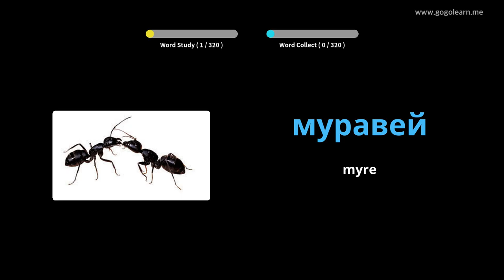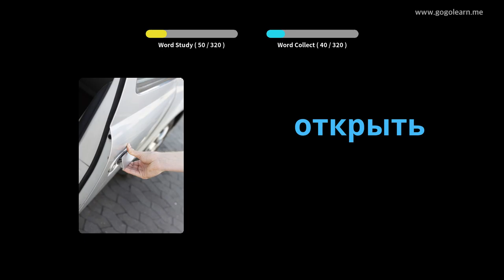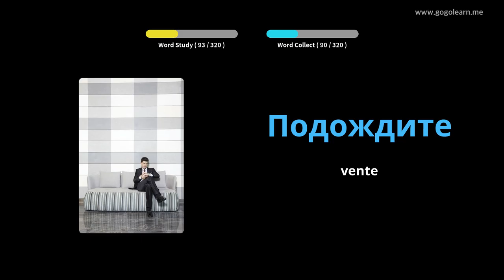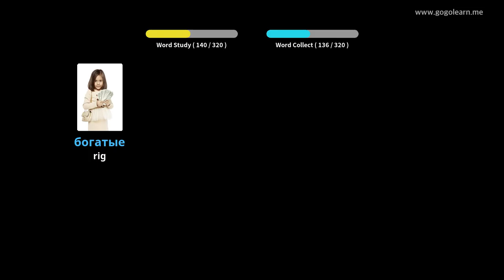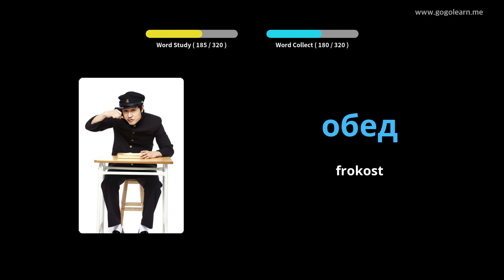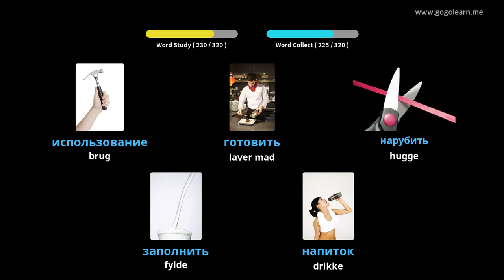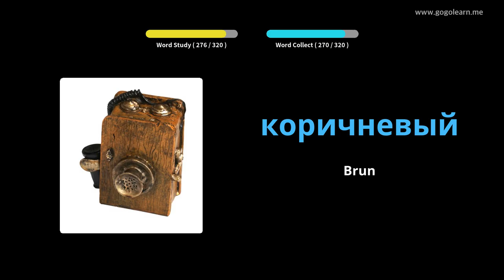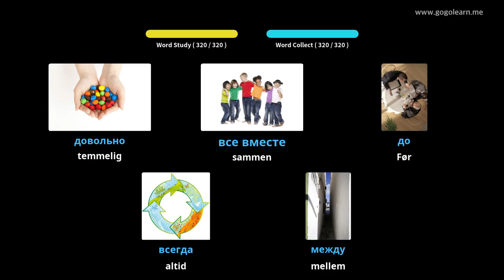Lær Russisk Gjennom Bilder |Russisk Ordforråd Lytter Under Kørsel | Golearn